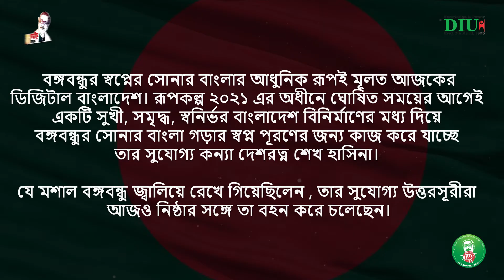DIU Mujib Borsho IT Carnival 2020 | Dhaka International University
Bangladesh will celebrate the 100th birth anniversary of the Father of the Nation as Mujib Barsha or Mujib Year through yearlong programs. To be part of this historic occasion, Department of CSE, Dhaka International University (DIU) along with DIU CPC organized such a mega event to celebrate the 100th birth anniversary of Bangabandhu Sheikh Mujibur Rahman.

Events at a glance:
» 2 Minutes Video Contest on “Bangabandhu and Bangladesh”
» Job Fair
» Poster Presentation
» Project Showcasing (Software & Hardware)
» Photography Exhibition
» Rubik’s Cube (3 x 3)
» Tech Olympiad
» Datathon
» Idea Contest

Dhaka_International_University (DIU)